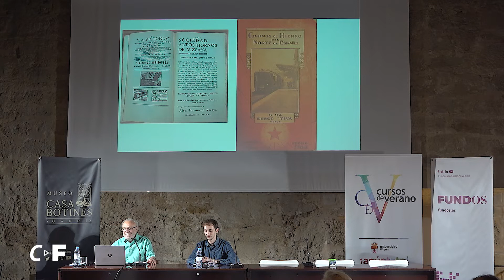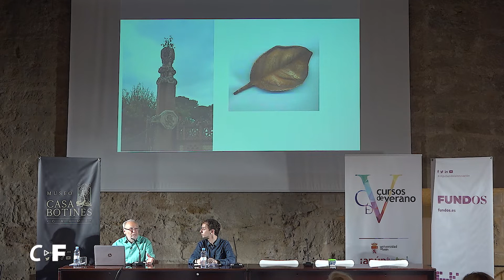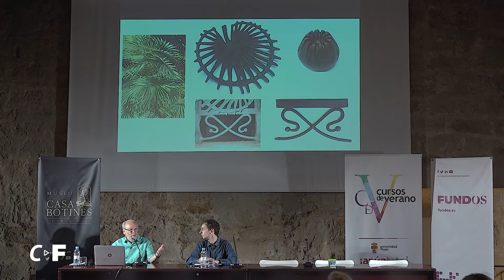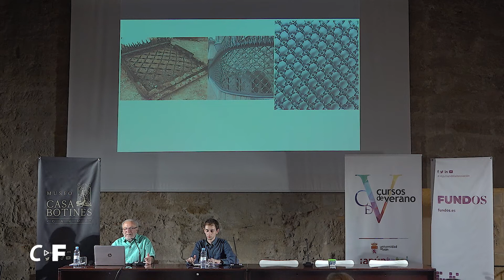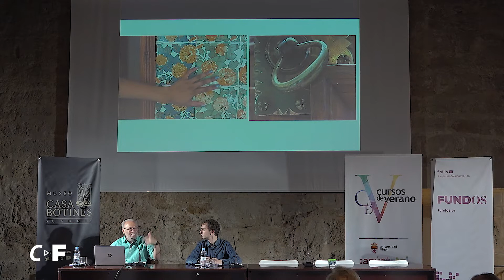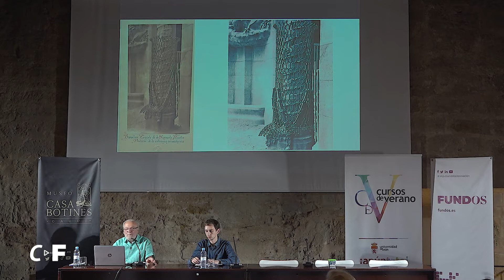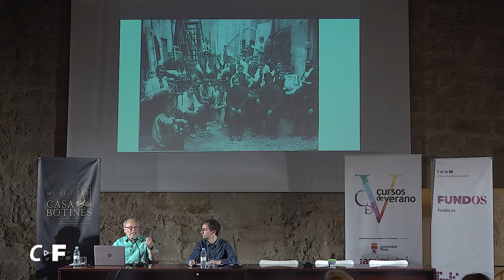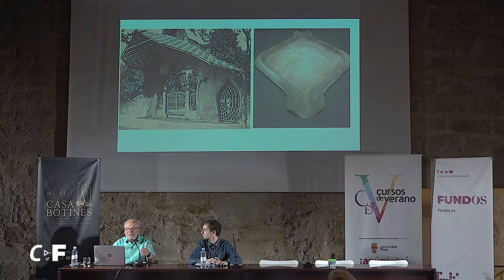La forja y los ingenios constructivos de Gaudí | Conferencia de Luis Gueilburt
En esta conferencia, el experto en Gaudí Luis Gueilburt explora la forja y los ingenios constructivos del célebre arquitecto, con un enfoque especial en la Casa Botines. Gueilburt ofrece una visión detallada sobre cómo Gaudí utilizó técnicas innovadoras en la forja y otros métodos constructivos para lograr sus distintivas obras. Disponible en el Canal Gaudí, esta charla es una fuente valiosa para quienes buscan profundizar en la obra de Gaudí, su enfoque único en la construcción y el impacto específico de la Casa Botines. Ideal para aquellos interesados en conferencias sobre Gaudí y el desarrollo de sus innovaciones arquitectónicas.

Canal Gaudí es un canal de divulgación cultural producido por Saber Media para FUNDOS y el Museo Casa Botines Gaudí.